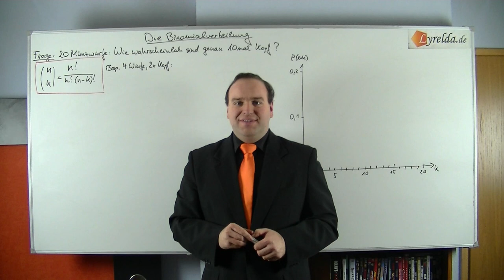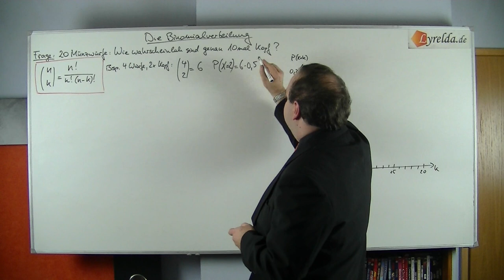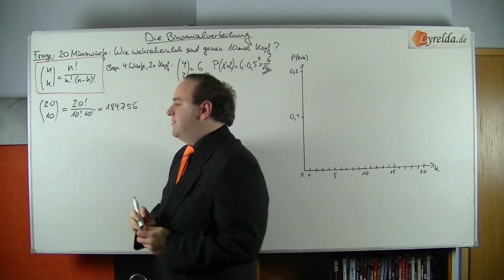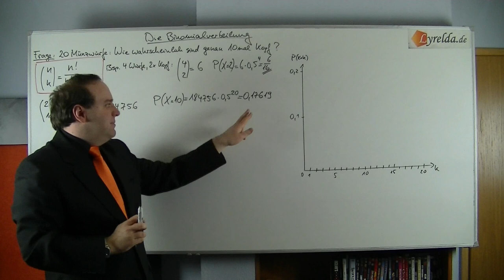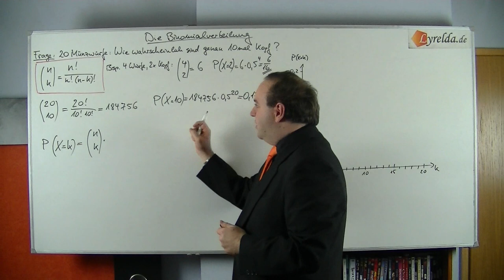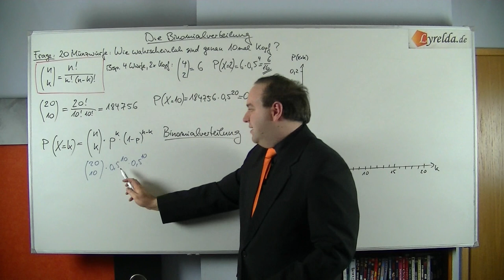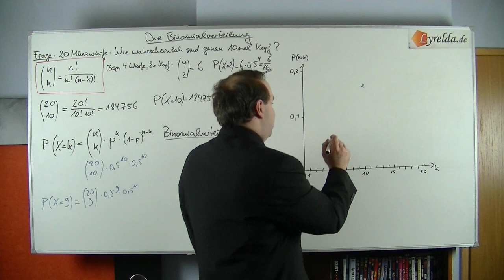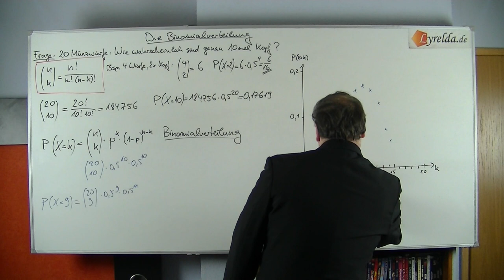Binomialverteilung - Lyrelda.de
LyreldaHD